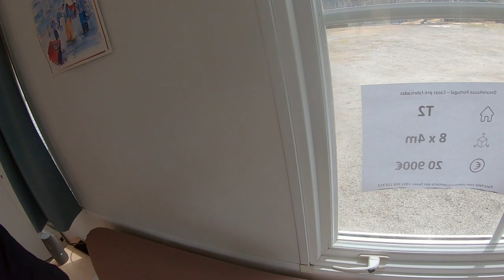ROADTRIP NAAR PORTO OM EEN TINY HOUSE TE KOPEN 🇵🇹